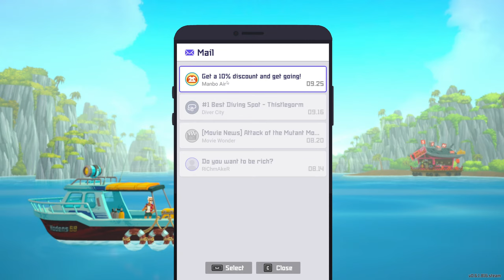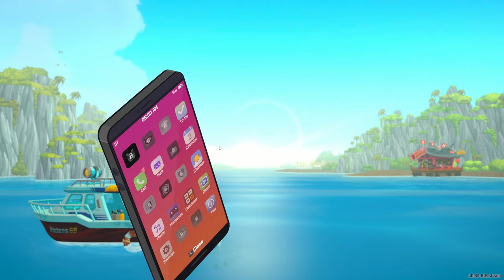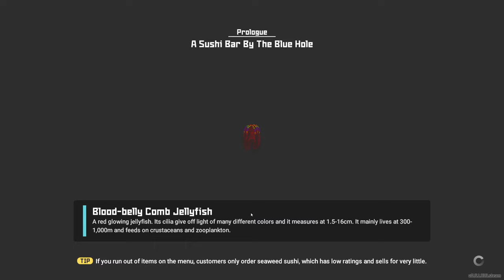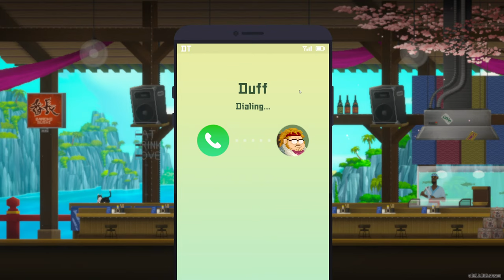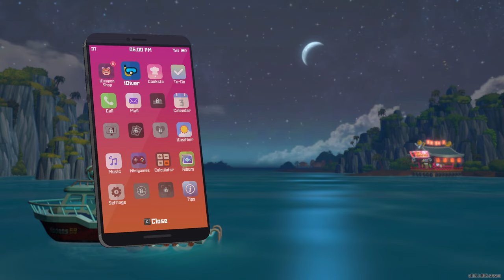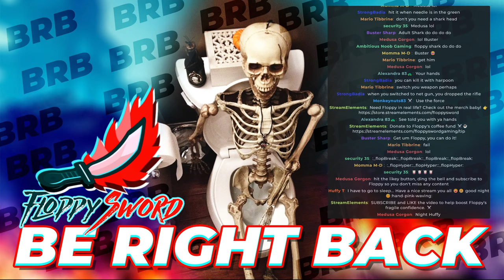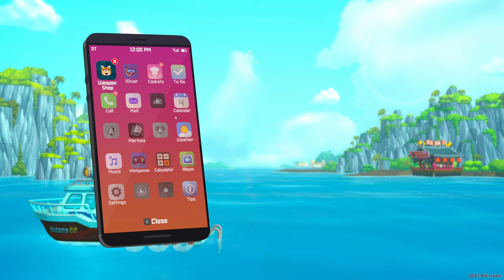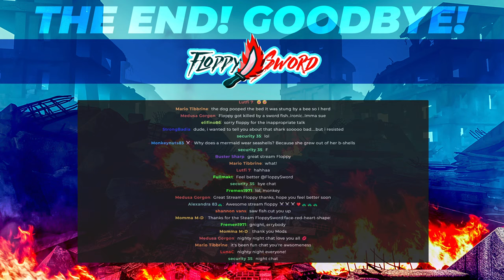Hi. My name is Dave The Diver.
This is a livestream of Dave The Diver casual RPG game by FloppySword. DAVE THE DIVER is a casual, singleplayer adventure RPG featuring deep-sea exploration and fishing during the day and sushi restaurant management at night. Join Dave and his quirky friends as they seek to uncover the secrets of the mysterious Blue Hole.

Dive into the ever-changing Blue Hole and use a harpoon and other weapons to catch fish and various creatures.Upgrade and forge equipment with collected resources and sushi restaurant profits to prepare for the dangers that lurk in the unknown.